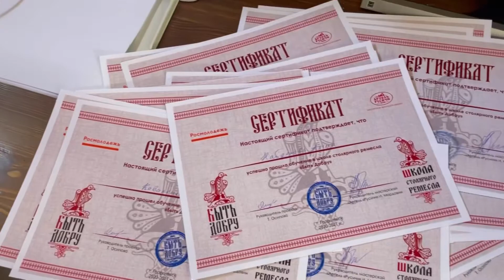Студенты ПГУ в Школе столярного ремесла.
В Артели состоялось очередное занятие в Школе столярного ремесла. Среди учеников – самые верные, студенты Пятигорского государственного университета. Среди преподавателей – опытные артельщики, мастера своего дела.

На занятии ребята изготовили не только традиционные для уроков вещи, но и разработанную участниками школы конфетницу-фруктовницу.
По окончании занятий были вручены сертификаты с указанием посещенных занятий школы.

В этот раз занятие наконец-то сопровождала хорошая погода, что означало приятную концовку в виде "традиционного русского кофе-брейка", во главе которого стоял самовар! Кстати, функциональность изготовленных предметов была апробирована – и успешно!

Давайте дружить